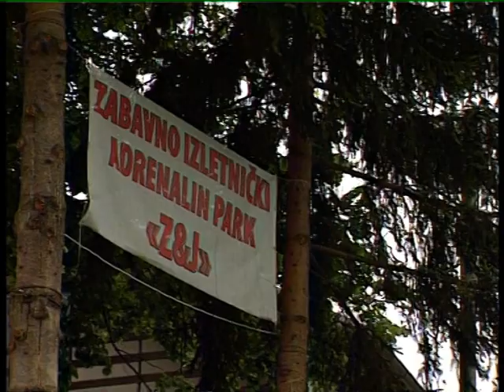Adrenalin Park u emisiji "Sve u svemu" na BHT 1